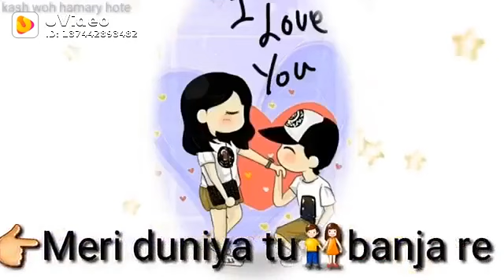Ye dil pagal bana baitha || whatsapp status video || 2020